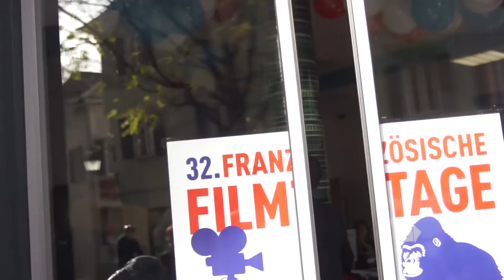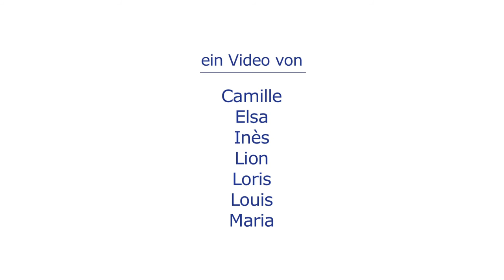FRANZÖSISCHE FILMTAGE TÜBINGEN - Rencontre avec / Treffen mit Christopher Buchholz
Interview du Directeur du Festival par les lycéens participants au Workshop OFAJ-DFJW Tübingen en novembre 2015